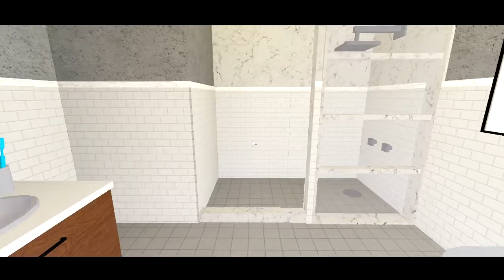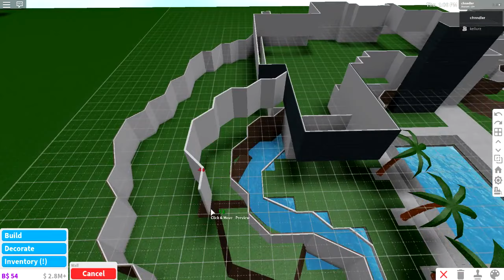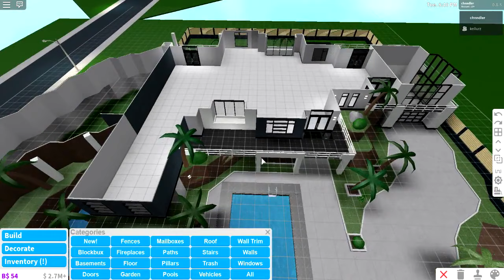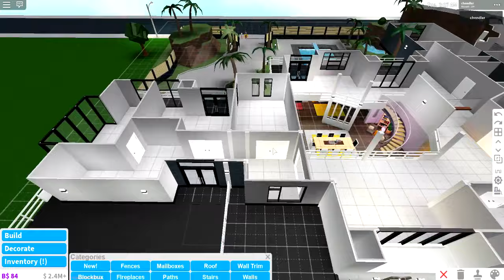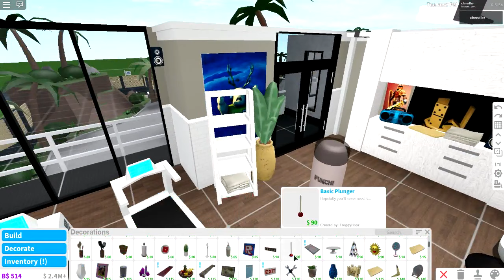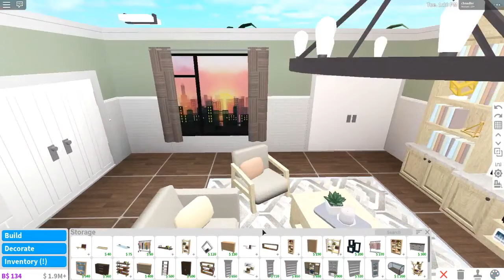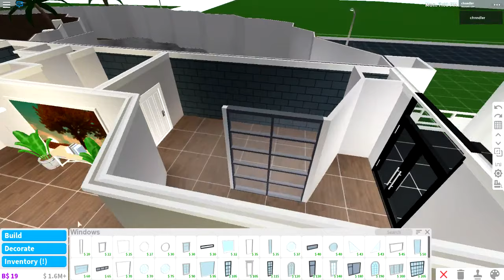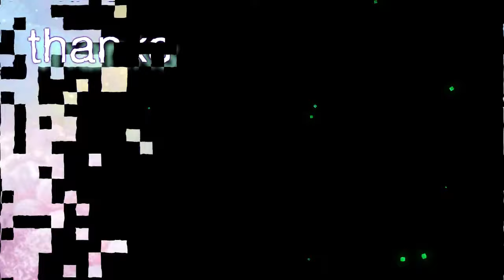MEGA Modern Mansion | Bloxburg: Speed Build | $650k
(ʘᗩʘ') YO!
— i started this build like 2 months ago and almost wasnt going to upload it bc i lost inspo and didnt feel like finishing it. i went ahead and furnished the last remaining rooms (barely) but if u rebuild this house im sure you'll customize everything to your liking anyway, so i hope its alright!

speed build starts at 11:04
floor plan at 30:22
interior starts at 31:38
screenshots at 1:30:28

PLOT INFO
This house has:
11 bedrooms, 9 bathrooms
a gym, a movie theater, 2 pools
and an apartment on top!
— Plot Value: $650,013
— Gamepasses Used: This house uses all gamepasses.

DECALS
The only decals created by me in this build are the ones for the large painting in the dining area. The rest of the decals i found by searching "geometric" in the decal window.
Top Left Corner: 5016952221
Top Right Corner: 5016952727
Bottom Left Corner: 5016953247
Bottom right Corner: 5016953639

GAME?

FIND ME
— insta & twitter: chanandleryo
— roblox username: chnndler
— editing channel: chanandler edits

MUSIC USED